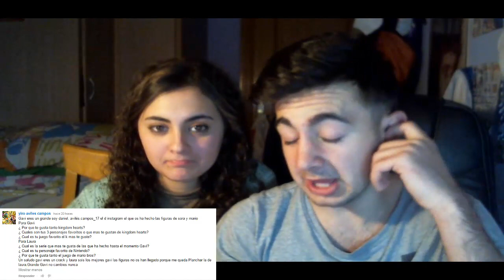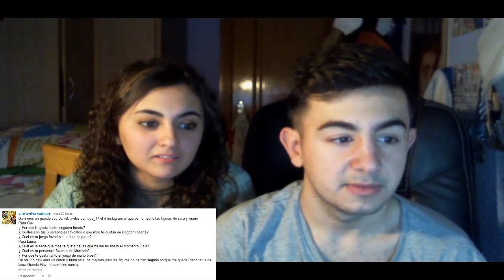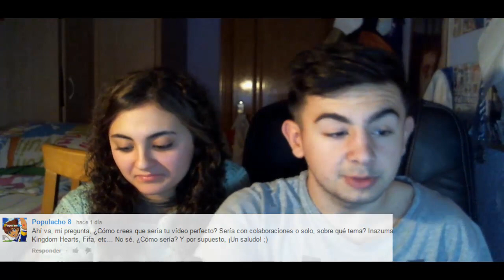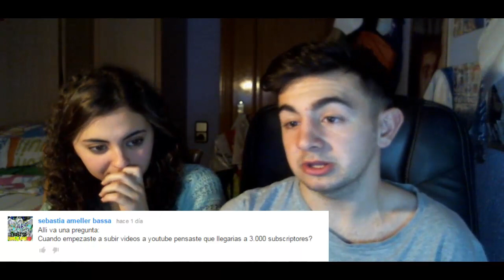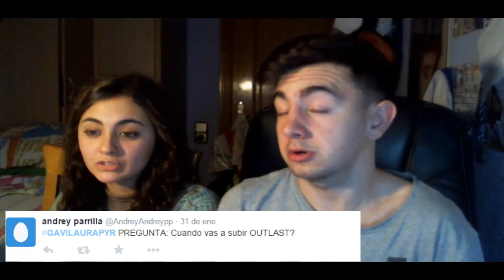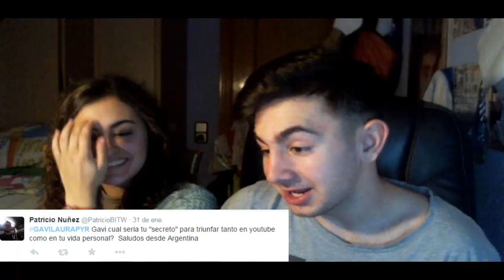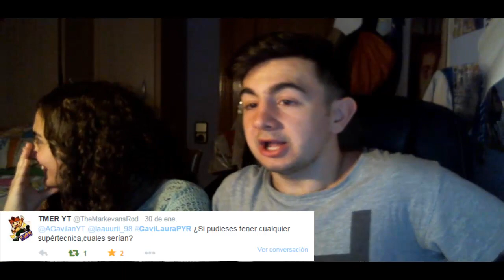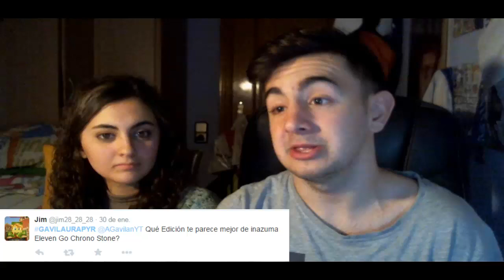¡ PREGUNTAS Y RESPUESTAS CON LAURA ! | El canal de Gavi .